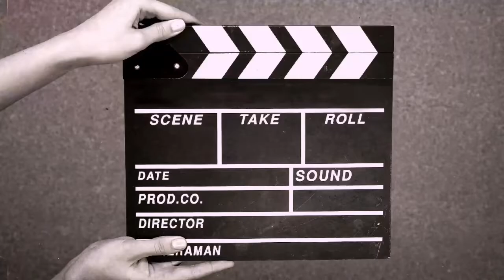Nene Leakes Shocking Dress for Porsha Williams Wedding |The rhoa start didn't hold back